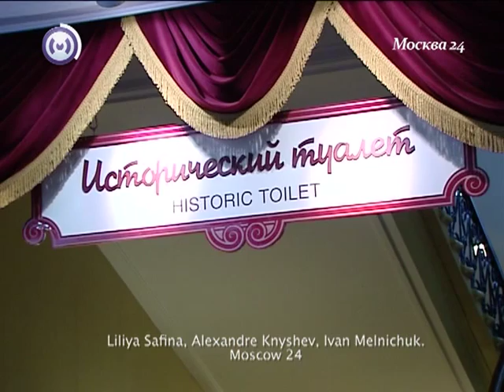Historic toilet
Report talks about reconstruction of  historical restroom in Moscow's GUM (the main department store), opened in the 19th century. Italian marble, lamps made of Venetian glass, taps of  24 carat gold.